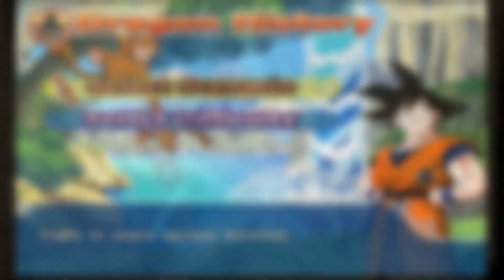Namek/Frieza Saga | DRAGONBALL Z BUDOKAI TENKAICHI 3 #2